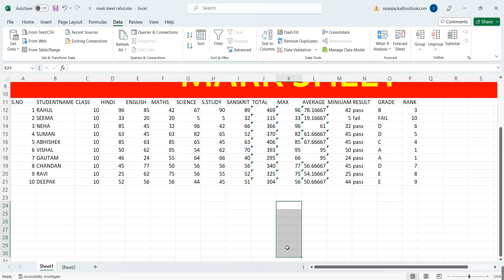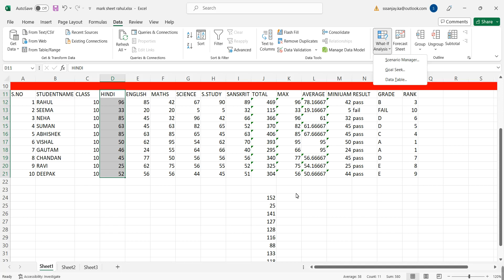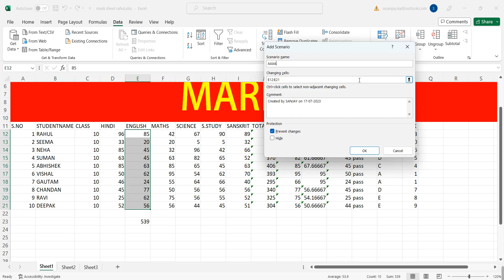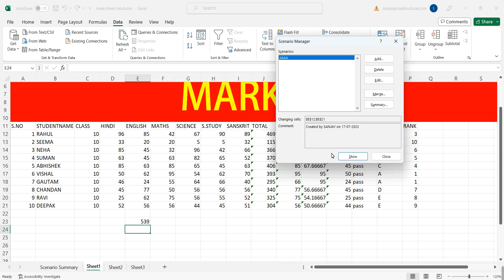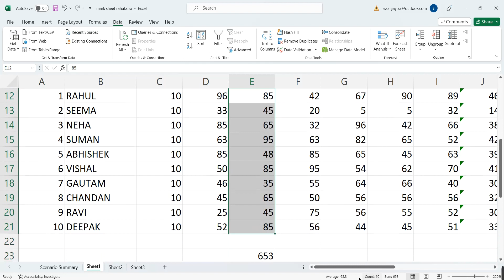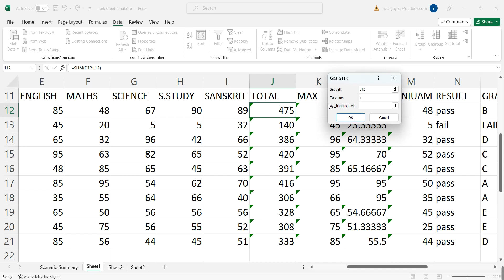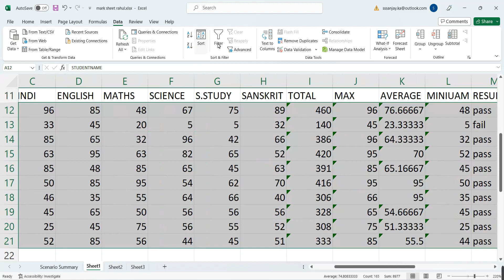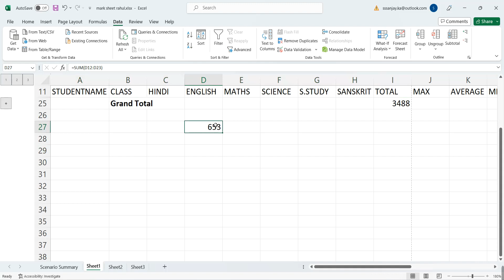4EXCEL OPTION FOR DATA ENTERY CONSOLIDATE//WHAT IF ANALIYSIS//SCENARIO MANAGER//GOAL SEEK// SUBTOTAL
analisis for your data for easy way that option4 EXCEL OPTION FOR DATA ENTERY CONSOLIDATE//WHAT IF ANALIYSIS//SCENARIO MANAGER//GOAL SEEK// SUBTOTAL